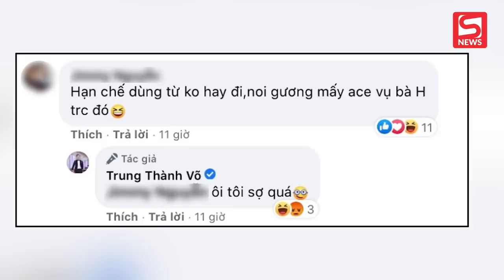MC Thành Trung gây tranh cãi khi đăng status tục tĩu, nghi ngờ 'đá xoáy' Hoa khôi báo chí?